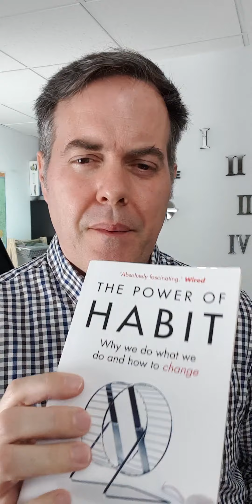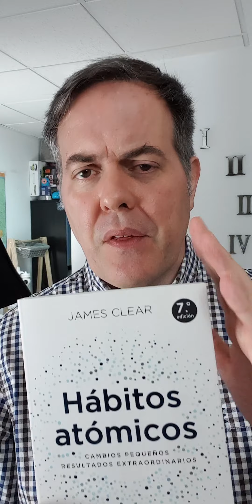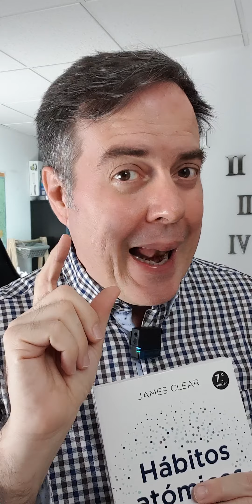Libros sobre hábitos, comparativa en 4 minutos